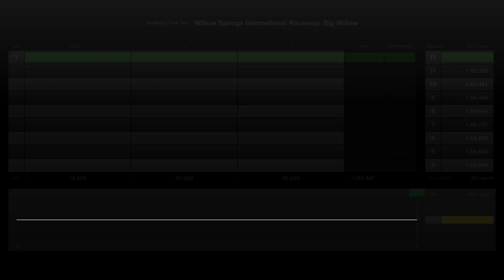GT7 Suzuki Escudo Online Time Trial Gold - Willow Springs